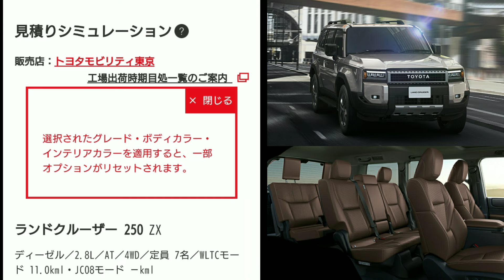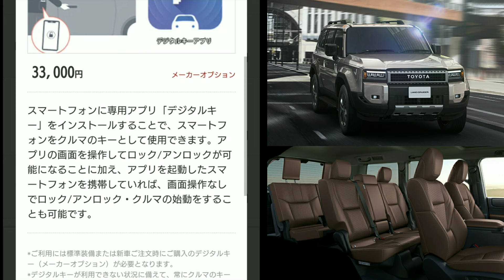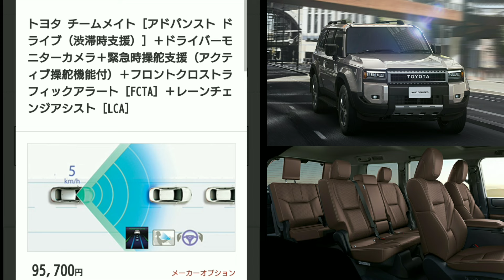新型ランドクルーザー250 ガソリン車 見積り！お勧めオプション、値引き額、最新納期を紹介！トヨタ ランクル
➡︎トヨタ自動車は、2024年4月18日「 ランドクルーザー 250 」に発売。車両価格は、520万～735万円。
ディーゼルエンジンが直列4気筒2.8Lに8速ATの7人乗り仕様「ZX」「VX」5人乗り仕様「GX」
ガソリンエンジンは、直列4気筒2.7Lに6速ATの7人乗り仕様「VX」をラインナップ。